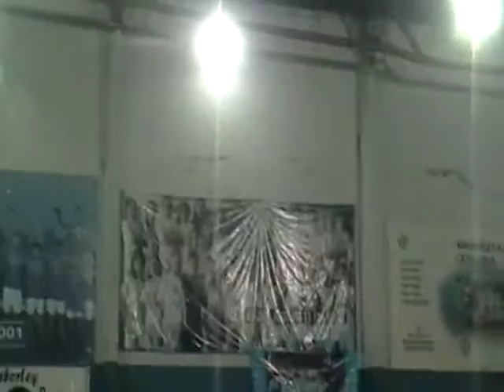Defensores de Cervantes Vs Kimberley - 01/08/2015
Primer Tiempo